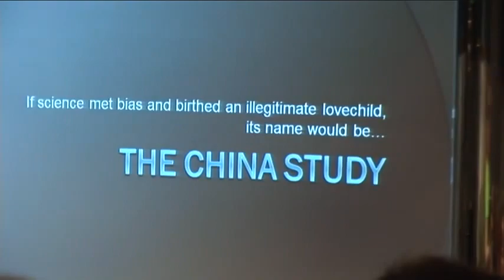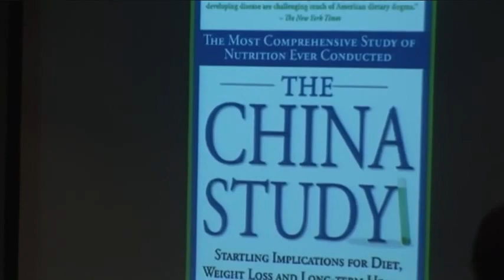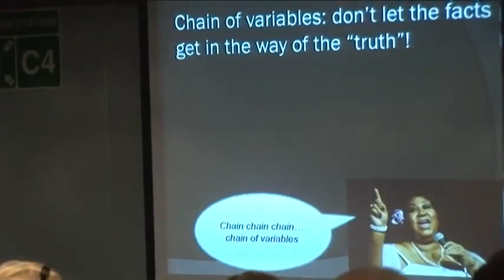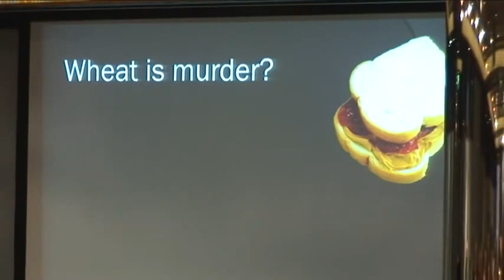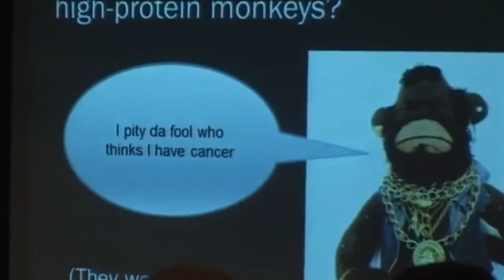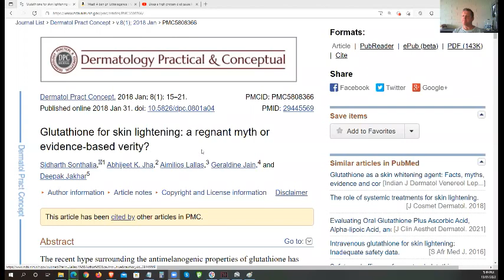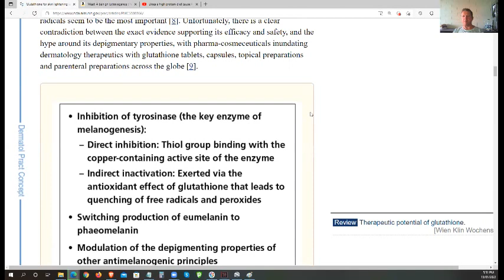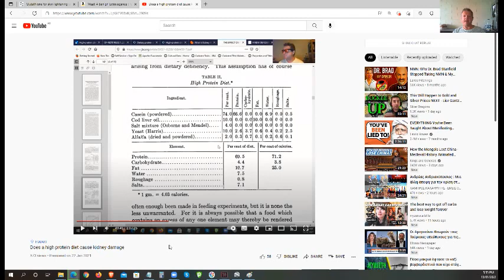The China Study Shenanigans (Denise Minger's Takedown)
2. Meat: A Benign Extravagance

Diet, Life-Style, and Mortality in China: A Study of the Characteristics of 65 Chinese Counties